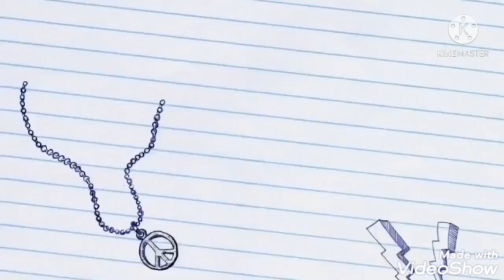Candy Crush Saga level 245 - 248